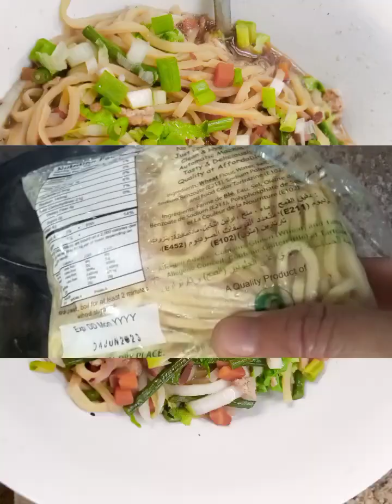GAWIN TONG LAME NA RECIPE KO